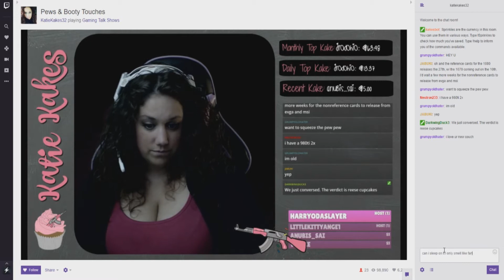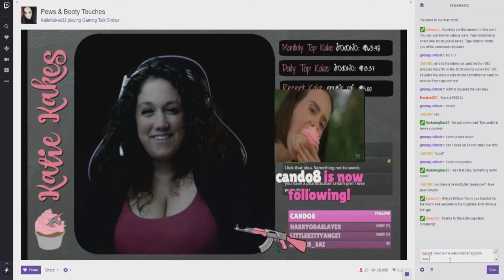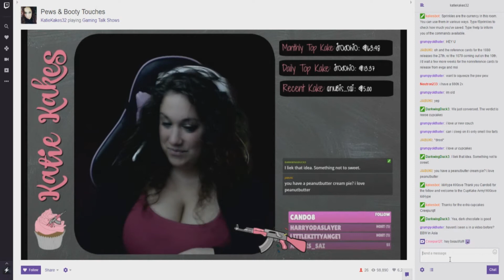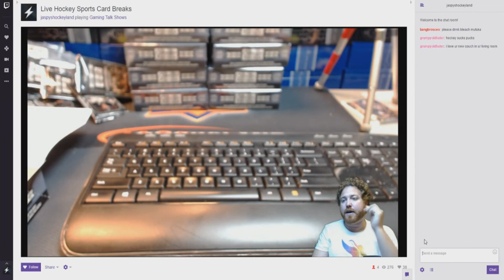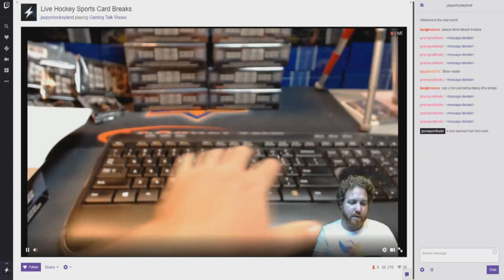[Grumpy Old Hater] | Twitch.tv Trolling #1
Trolling twitch streamers making them ban me.